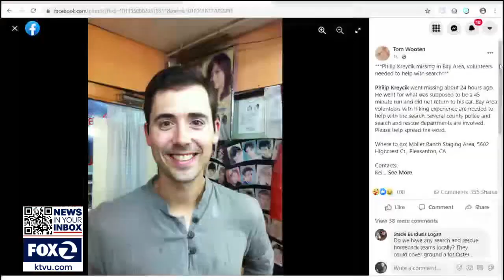Search for missing runner in Pleasanton continues, with more teams joining the effort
An extensive search is underway on Sunday in Pleasanton Ridge Regional Park, where authorities are looking for Philip Kreycik, 37, who didn't return from a run Saturday in the hills.